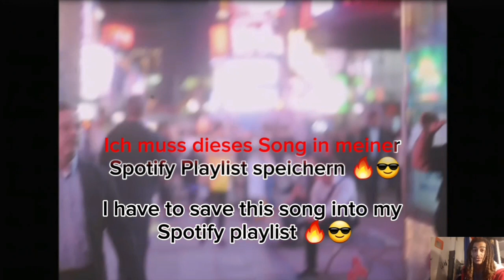Quebonafide ft. KRS-One - To nie jest hip-hop |🔥REACTION🔥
"Join Nati Offiziell in an exciting music video reaction as he delves into the captivating world of To nie jest hip-hop. Witness Nati's genuine and insightful commentary as he immerses himself in the mesmerizing beats, stunning visuals, and unexpected twists. Experience the thrill of his reactions and discover why this song has taken the music scene. Get ready for an entertaining journey through music as Nati Offiziell brings his unique perspective. Don't miss out on this engaging and immersive music video reaction!"